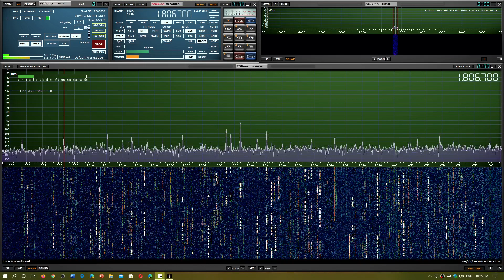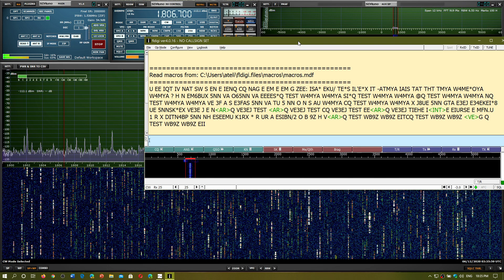160 meters CW contest quick look and a few decodes SDRplay RSPdx MLA 30 loop antenna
Using FLDIGI .. a lot of activity on December 6th 2020 at 0340 UT on 160 meters